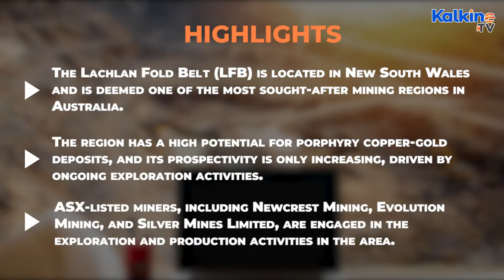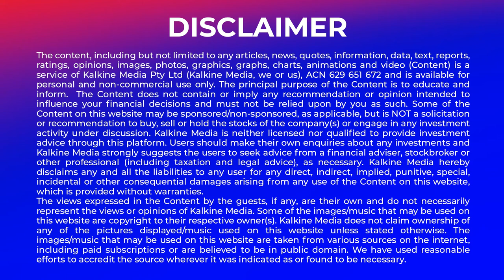How was the Lachlan Fold Belt Formed?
• The Lachlan Fold Belt (LFB) is located in New South Wales and is deemed one of the most sought-after mining regions in Australia.
• The region has a high potential for porphyry copper-gold deposits, and its prospectivity is only increasing, driven by ongoing exploration activities.
• ASX-listed miners, including Newcrest Mining, Evolution Mining, and Silver Mines Limited, are engaged in the exploration and production activities in the area.